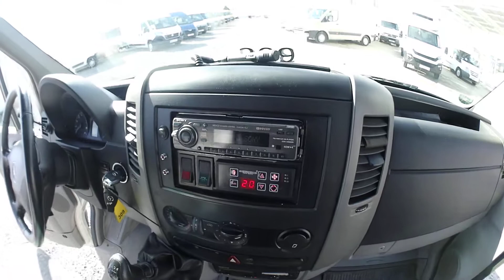Mercedes 518cdi BUS 20 míst/ klima/ nez.topení - 309